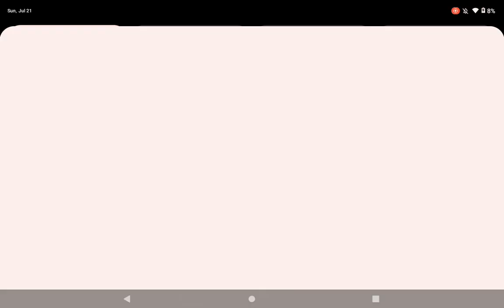Minecraft Lets Play Part 7 "Lava Dogs"